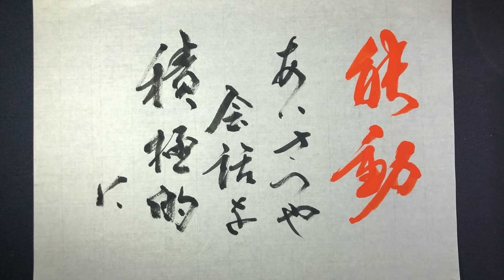【藝術書家 佐近渓雪 墨の世界 本日の御神言4月2日】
本日の御神言

【能動】

あいさつや会話を積極的に

　　　　　Sakonn keisetu

参考音源